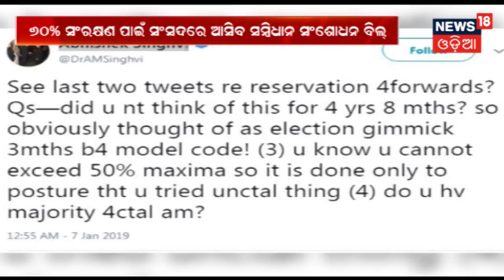ଅବିଶ୍ୱାସନୀୟ ଘଟଣା ଯାହା ବିଶ୍ୱାସ କରି ହେବନି | Focus Point | 7TH Jan 2019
ଅବିଶ୍ୱାସନୀୟ ଘଟଣା ଯାହା ବିଶ୍ୱାସ କରି ହେବନି . ତାହା ଆମେ ନେଇ ଆସିଛୁ ଆମର ଏହି ବୁଲେଟିନ ରେ . ଦେଖନ୍ତୁ ଏହି ରିପୋର୍ଟ